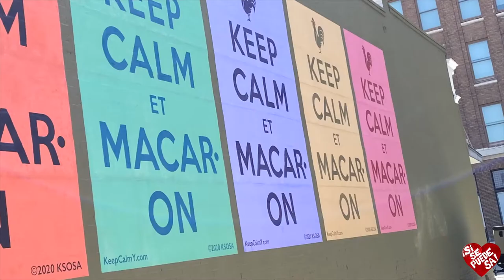Centro San Antonio "Art Everywhere" w/ Artist Kathy Sosa